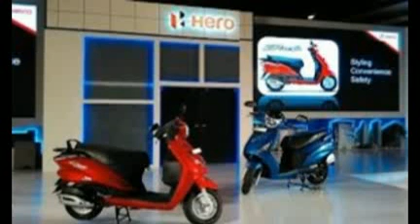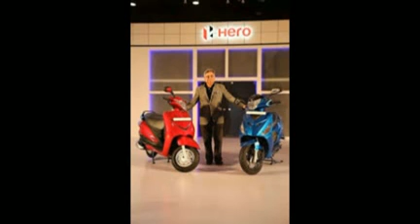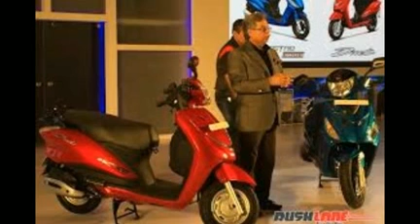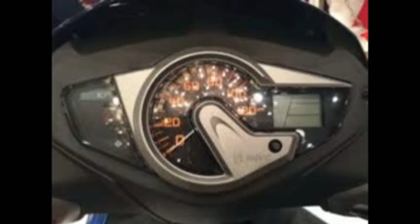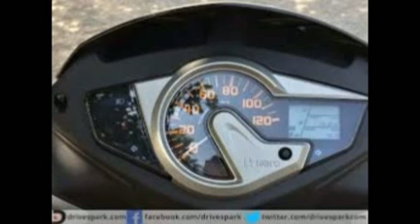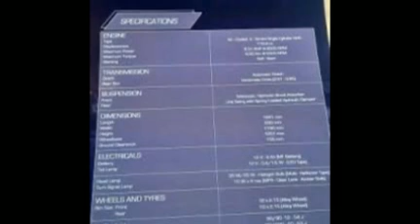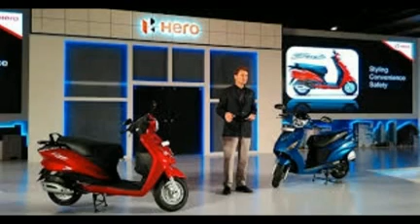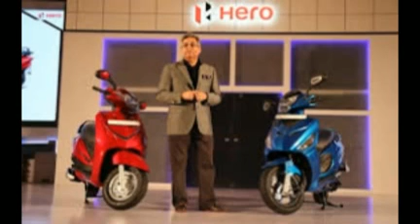Hero Maestro Edge launched in India at Rs 49,500 NEW HD